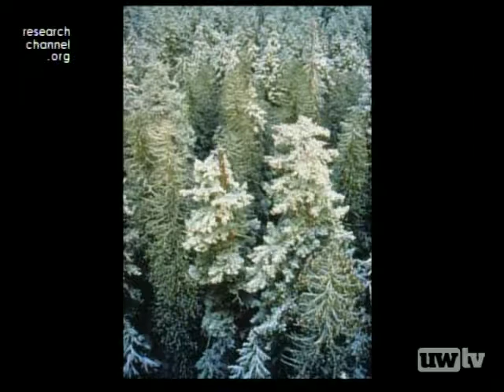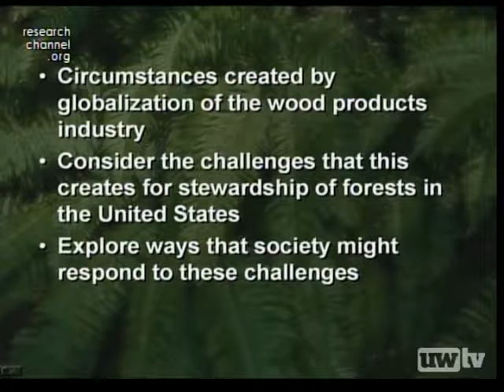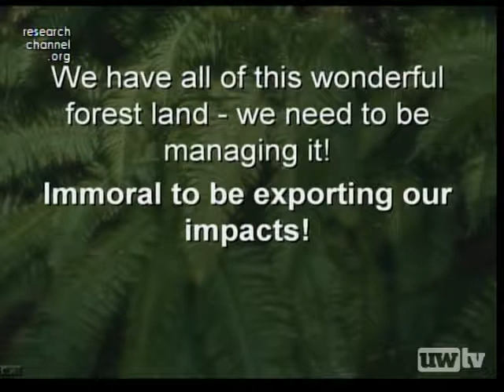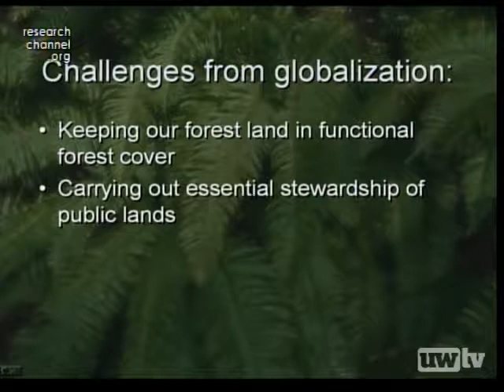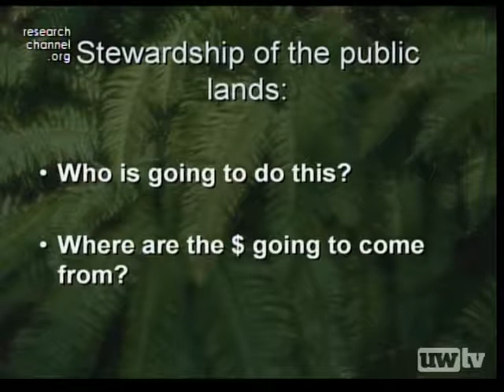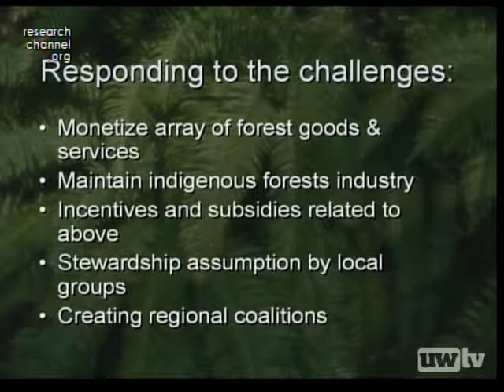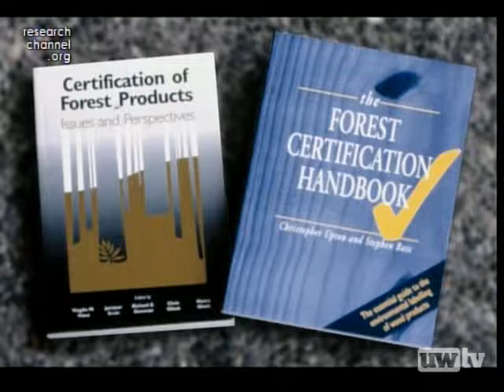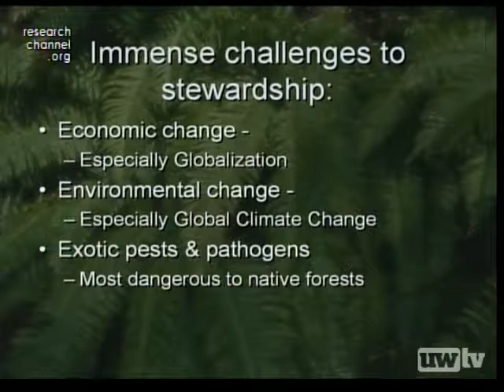Challenges of Forest Stewardship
The need for active stewardship of public forests is already critical and will greatly intensify in the 21st century. Globalization of the wood products industry is creating new and serious challenges. Where will society find the will and resources to carry out forest stewardship?